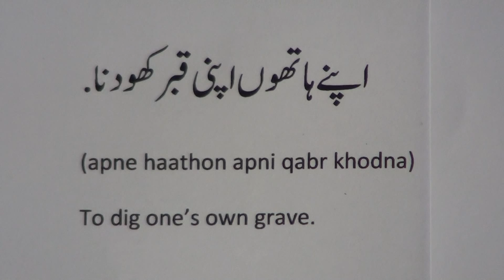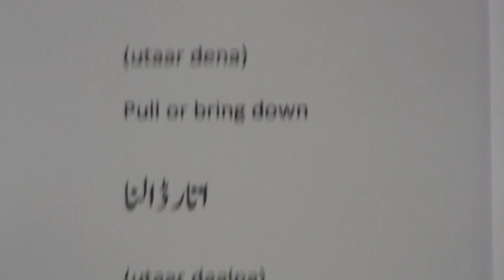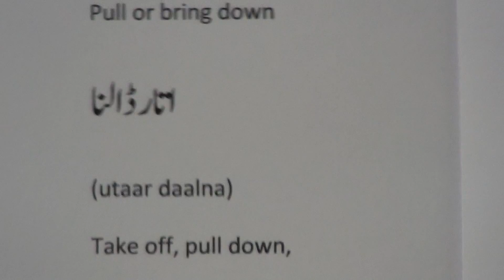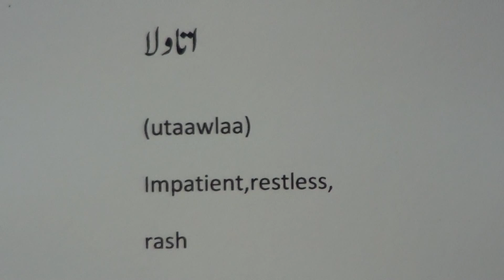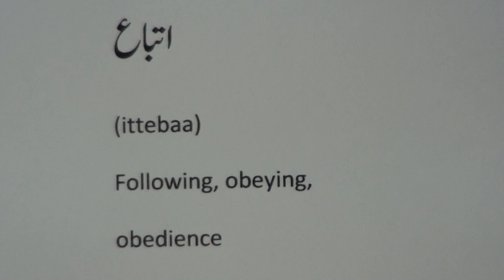Urdu-English dictionary.12 اردو-انگریزی لغت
Urdu-English dictionary series of videos are produced by Nihal Uddin Usmani of Orient Language Lab, River View Apartment, 25-Tilak Marg, Lucknow-226001, India.